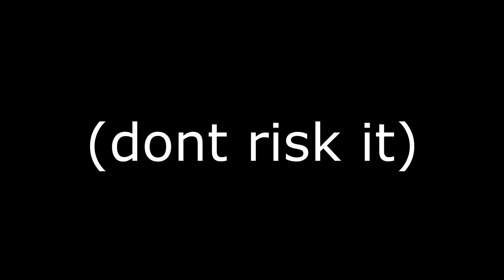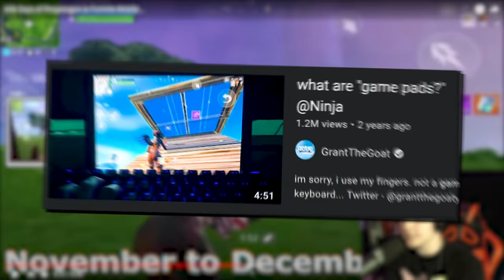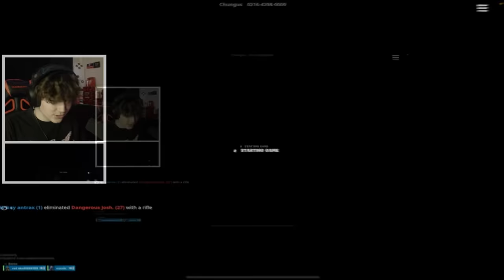The Goat Of Fortnite Mobile...